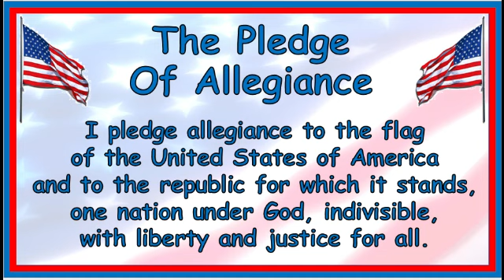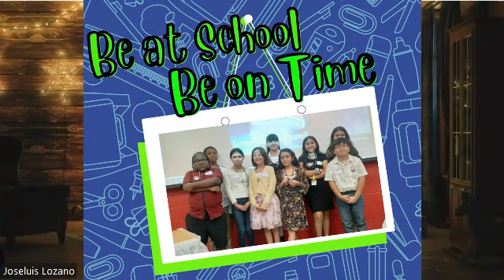Morning Announcements - December 7, 2022